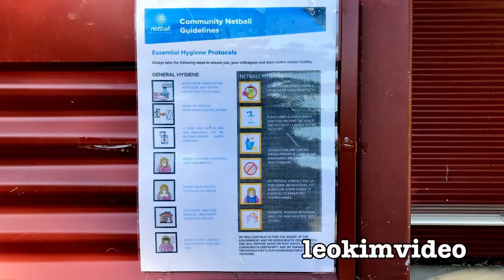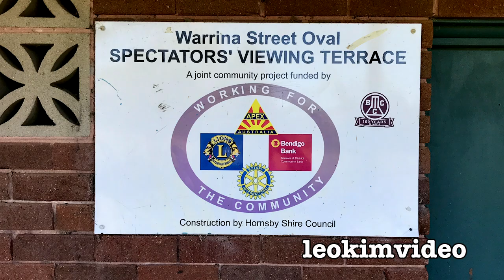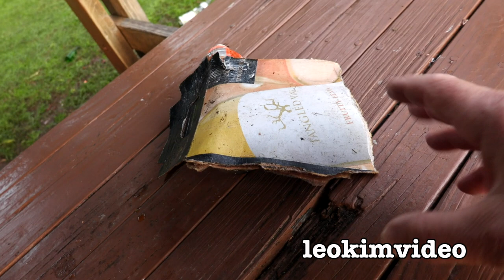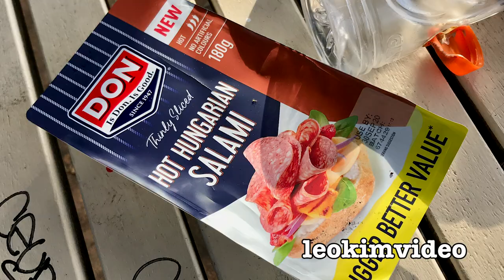PLAYGROUND TRASHED SMASHED GLASS MESSHUNTING THANK GOD FOR BEROWRA MUMS 😻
It's Groundhog Day Berowra crime reporting AGAIN. Local vandals have decided to party at Warrina Street Oval playground Berowra. As usual there's been a rogue event where drinking, smashing bottles and 'other' activities has been a night out for local thugs. It's again feeling like this is all related to what I call virus times.
Again I read a Facebook post related to the mess left at the playground. You don't need to be a rocket scientist to see the repeated cycle of disturbing social behaviour that's wrecking Berowra and Berowra Heights. Everyone here is wondering where are the Police. A lovely local mum cleaned up the mess and broken glass. She also had some wonderful words of wisdom to those who keep wrecking the suburb.

Just like the Lookout Area, Berowra Oval, Dog Park, Skatepark area bush filter and Abandoned Hardware store I can see the same style of activity. All this seems to be a direct reaction to what I call the virus times. A small group of teens are deciding that the best fun when bored is to wreck the suburb.

This video joins many dots together so those who are trying to sweep the problems under the carpet can awake from their Btown slumbers. The other videos I have done on these problems are below.